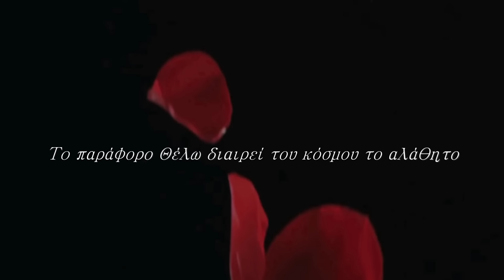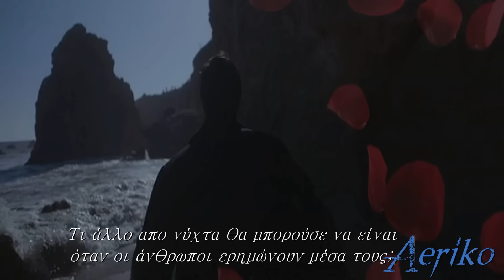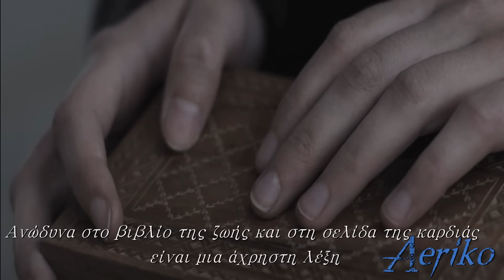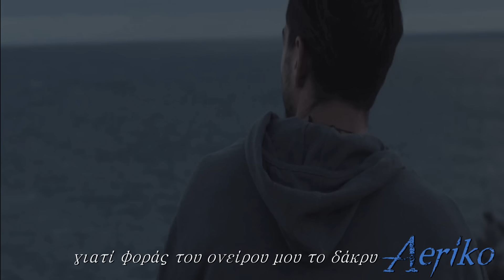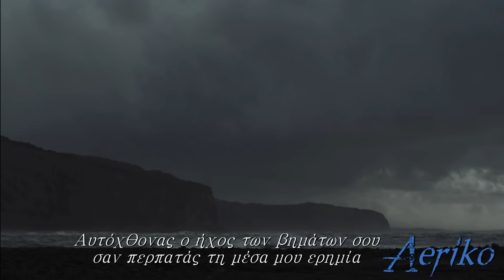Πέτρινο Δάκρυ ~ Ευαγγελία Ρηγάκη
Στ' άγρια σοκάκια της ψυχής απ'τις στάχτες των σιωπών μας
σπινθηρίζει  στης ζωής μας τη ρωγμή της καρδιάς μας η αλήθεια.
Aeriko2016
Πέτρινο δάκρυ
Σύνθεση : Ρηγάκη Ευαγγελία.
Βιολί : Leonard Sopi.
Πιάνο : Στέλλα Μαστοράκη.
Επεξεργασία ήχου : Ζαμπετάκης Μιχάλης.